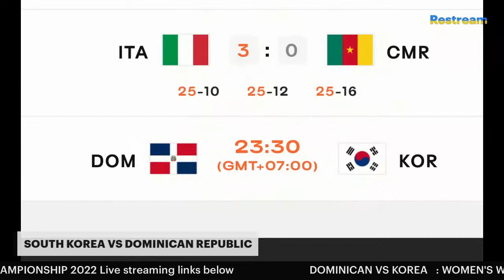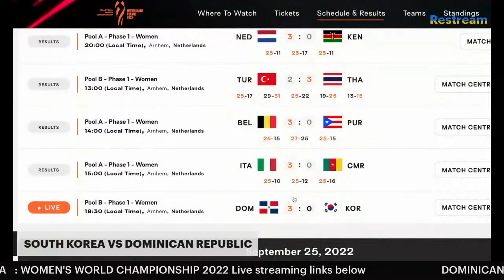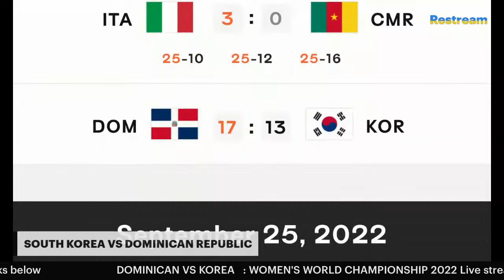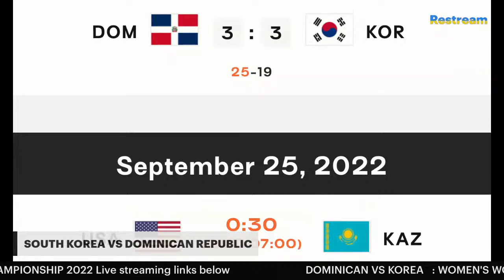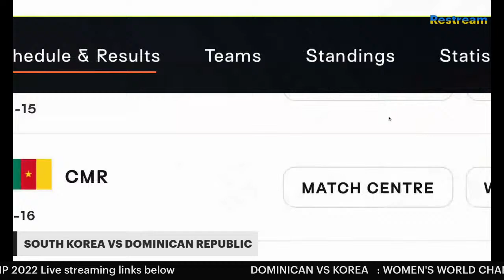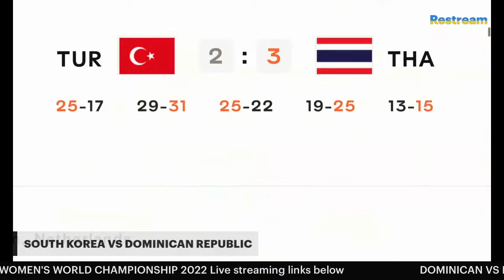DOMINICAN VS KOREA : WOMEN'S WORLD CHAMPIONSHIP 2022 Live streaming links below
DOMINICAN VS KOREA  : WOMEN'S WORLD CHAMPIONSHIP 2022 Live streaming links below ลิงค์ถ่ายทอดสด ด้านล่างเลย

Livestream links has been provided in

INFO. and IMAGES credited to  @Volleyball World

images and information credited to @Volleyball World